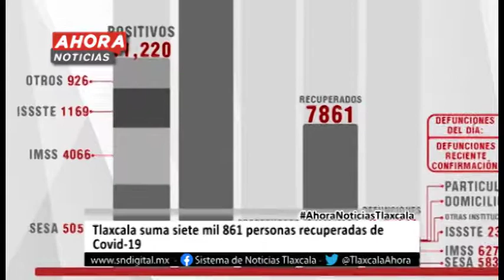Ahora Noticias Express 17:00 horas – 04 de enero de 2021